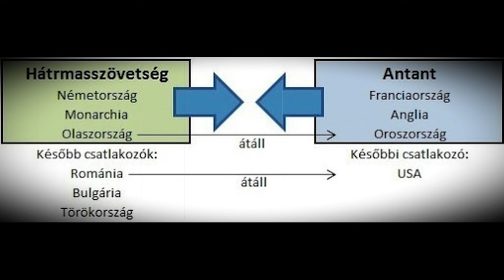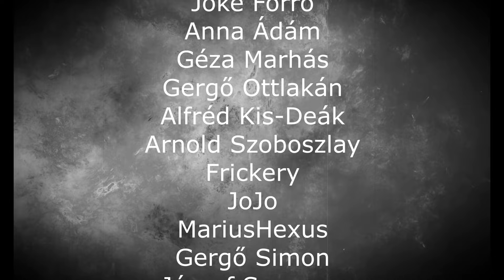AKIK "ARCOT ADTAK" A SÉRÜLT KATONÁKNAK - G.V.Cooper rövidek